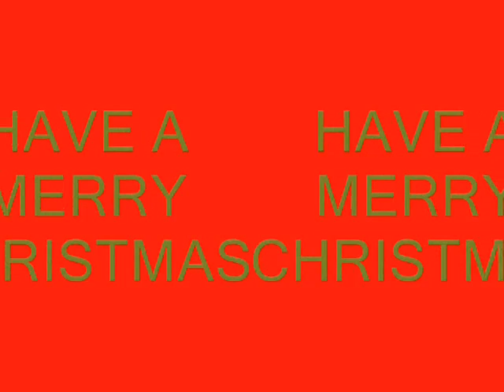THE NINJA WAYS!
I WAS BORED AND CAME UP WITH THIS